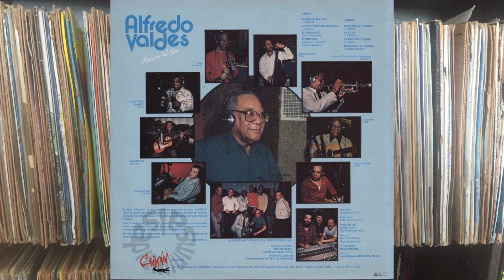🔥DE MAISI A LA HABANA por ALFREDO VALDES - Salsa Premium